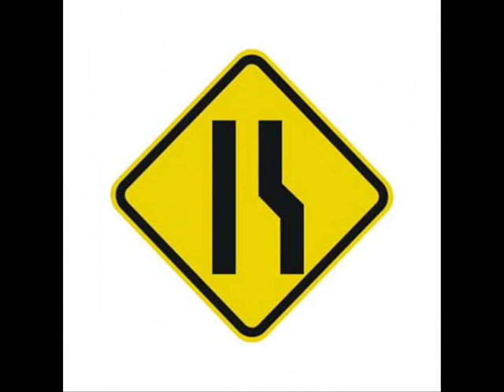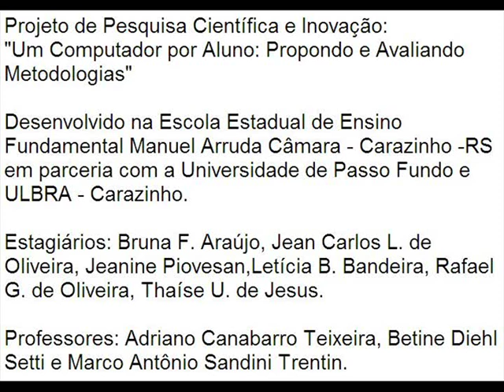As Leis de Trânsito Turma da Mônica